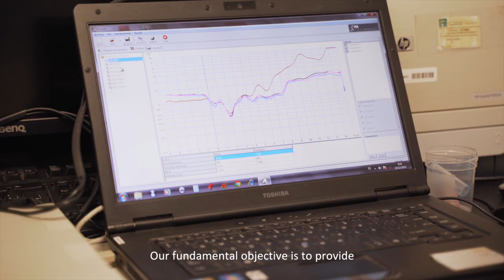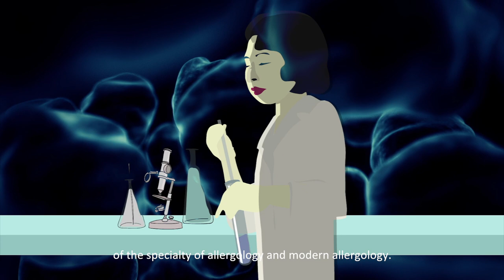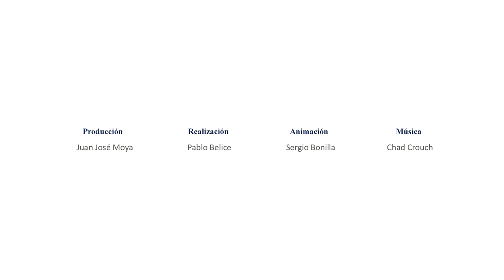ConCiencia de Mujer #11: María José Torres Jaén presenta a...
La profesora e investigadora María José Torres Jaén, del Departamento de Medicina y Dermatología de la Universidad de Málaga, nos presenta a tres mujeres que han sido referentes a lo largo de su carrera: Teruko Ishizaka, Mariana Castells y Mübeccel Akdis.

Participa: Mª José Torres Jaén. Departamento de Medicina y Dermatología, UMA

ConCiencia de Mujer es una serie de contenido divulgativo dentro del Plan anual de actividades UMA Divulga 2022.